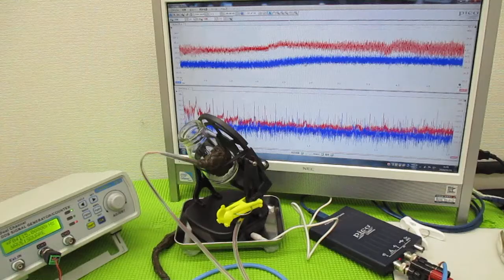ナノレベルの超音波攪拌技術 ultrasonic-labo